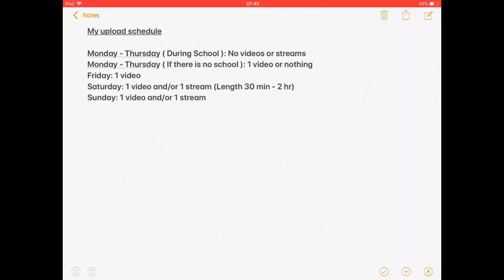My upload schedule!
Sorry for the cut off, the recording ended early.